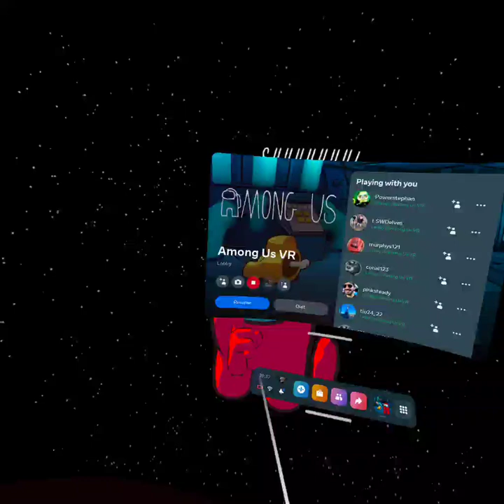the greatest among us games part 49